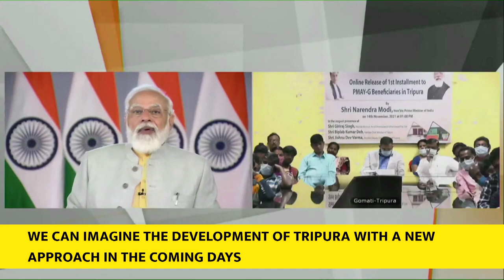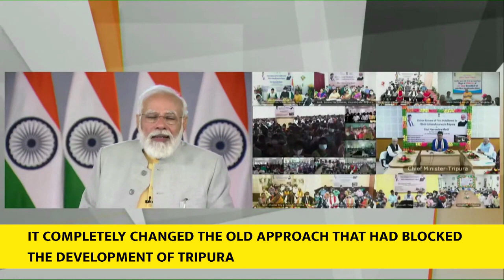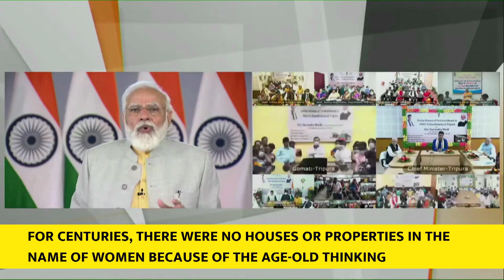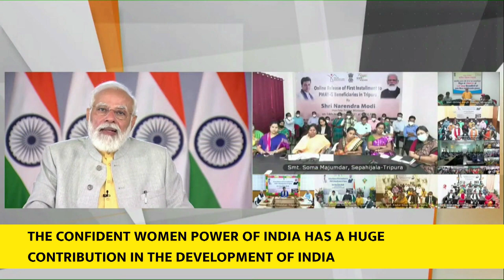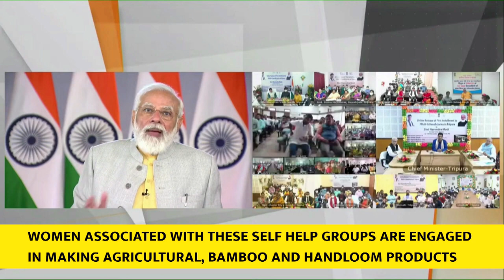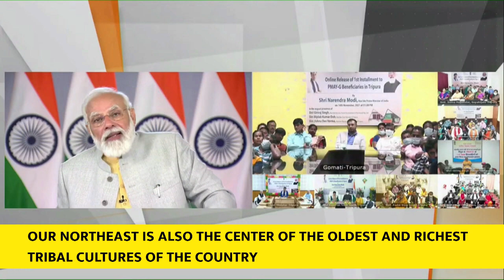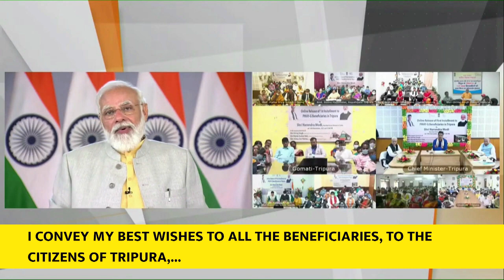PM Modi's speech at transfer of 1st installment under PMAY-G in Tripura (With Subtitles)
PM Narendra Modi transferred the 1st instalment of PMAY-G to more than 1.47 lakh beneficiaries of Tripura. More than Rs 700 crore were credited directly to the bank accounts of the beneficiaries on the occasion. He said the double engine government in Tripura is engaged in the development of the state with full force and sincerity.